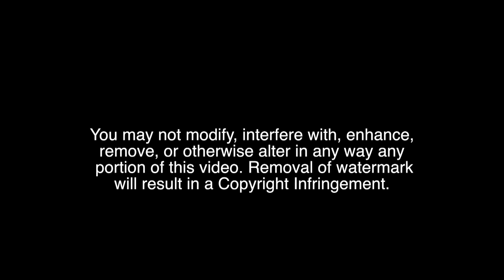Was That A Foul From Behind? Valencia vs NoMads